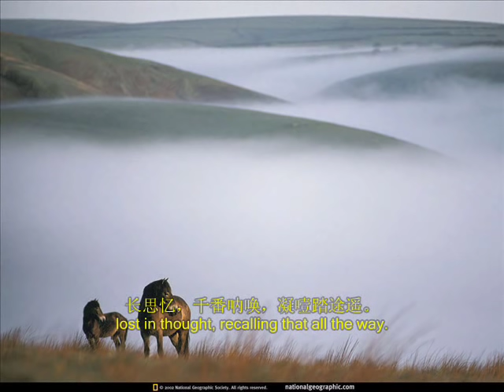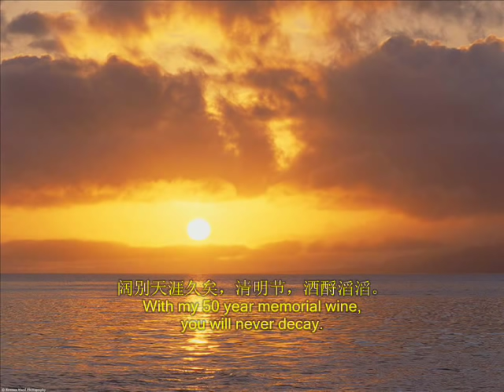My memorial poem 满庭芳 • 清明祭酒 with our creative English (and French) poetic lyrics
With this memorial poem in Chinese, English and French in verse form, we invite our YT friends for an interlinguistic comparison and intercultural entertainment. (Qiao Yi & Lucie C. / Intercultural Studio)

In Memory of my Grandfather Mr. Qiao Wenyu (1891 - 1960)
With requiem (memorial) ceremony by his tomb
Origional poem written in 1985, 25 years after his pass away.

缅怀外祖父乔文郁先生 (1891—1960)
乔毅一九八五年三月赋词满庭芳・清明祭酒、
祭祀外祖父乔文郁先生逝世二十五周年所作

二〇一〇年元月英译及视频合成
纪念外祖父乔文郁先生逝世六十周年
On the occasion of his passing away for 50 years (January 2010)

怅忆韶年，烟波浩渺，故里庭院香销。
The golden years have gone with their grace.

旧欢如梦，何似落花飘。
Visualized in my dreams is ever your kindly face.

泪眼频频顾盼，伤流景，风物潇潇。
With tears I miss the nostalgic yore sighed away,

长思忆，千番呐唤，凝噎踏途遥。
Lost in thought, I'm recalling that all the way.

迢迢，芳草绿，依依柳色，细雨鸣条。
Vast in the rain are green grasses and willows,

叹春风漫卷，抚弄心潮。
A spring breeze softly blows,
caressing the soul of mine.

阔别天涯久矣，清明节，酒酹滔滔。
With the 60 year memorial wine
you’ll never decay.

残阳里，衷肠望断，相见是今朝。
Bathed in the setting sunshine,
 I see you here today.

À la mémoire de mon grand-père Qiao Wenyu (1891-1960)
À l’occasion des 60 ans de sa disparition (Janvier 2020 by Lucie C.)

Les années de bonheur sont passées,
Ton gentil visage est resté gravé dans mes pensées.

Les jours d’hier me manquent, je pleure et je soupire,
Perdu dans les pensées, envahi par tant de souvenirs.

À perte de vue s’étendent herbes et saules,
Une brise printanière souffle en douceur,
Elle caresse mon coeur en pleurs.

Que ce vin des soixante ans
Te garde parmi nous longtemps.

Baigné des rayons du soleil couchant
Je te sens présent.

Hier ist ein von mir verfasstes Andenkens-Gedicht auf Chinesisch und Englisch zum 50. Todestag meines Großvaters Herrn Qiao Wenyu (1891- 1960).  French lyrics by Lucie. C. (January 2020)
那永恒的、跨越时空的亲情能给我们带来心灵的抚慰。

緬懷祖父喬文郁先生 (1891—1960)， 聊寄遊子思鄉之情。
喬毅一九八五年三月賦詞滿庭芳、祭祀祖父喬文郁先生逝世二十五周年所作。
二〇一〇年元月英譯，二〇二二年元月再版。

滿庭芳・清明祭酒  ── （喬毅）

悵憶韶年，煙波浩渺，故裏庭院香銷。
舊歡如夢，何似落花飄。
淚眼頻頻顧盼，傷流景，風物瀟瀟。
長思憶，千番吶喚，凝噎踏途遙。

迢迢，芳草綠，依依柳色，細雨鳴條。
嘆春風漫卷，撫弄心潮。
闊別天涯久矣，清明節，酒酹滔滔。
殘陽裏，衷腸望斷，相見是今朝。

with a memorial wine for the Qingming ceremony.

Found in my dreams is still your kindly face.
With tears, I miss the past that's sighed away.

In the drizzle are green willows.
With this memorial wine
You shall never decay.

(Revision in January 2022 / Yi Qiao alias Mr. Ciao)